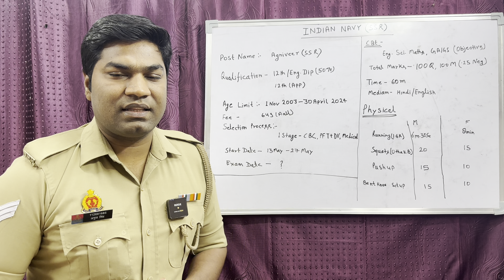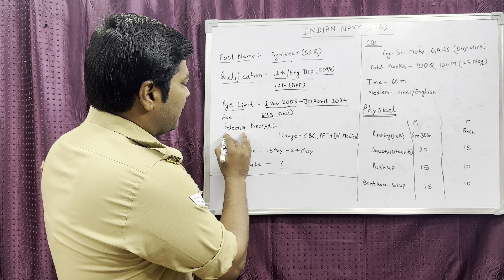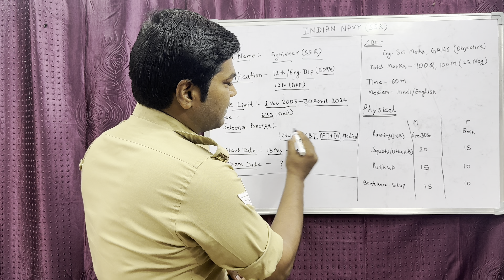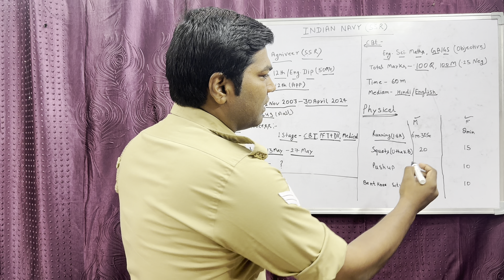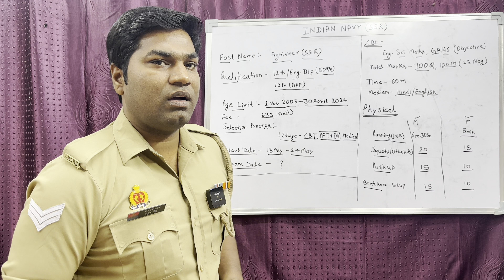Indian Navy New Vacancy 2024 | Indian Navy SSR New Vacancy 2024 Indian Nevy Bharti 2024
What is the last date for SSR Navy application 2024?
How many times Navy SSR is conducted in a year?
What is the salary of Navy SSR per month 2024?
What is the fees of Navy SSR 2024?
indian navy SSR recruitment 2024 notification pdf
indian navy SSR recruitment 2024 last date
navy SSR application form 2024
join indian navy result
indian navy recruitment 2024 apply online date
navy SSR result 2024 date
What is the syllabus of SSR in Navy?
How to crack Navy SSR in first attempt?
नेवी एसएसआर को पहले प्रयास में कैसे क्रैक करें?